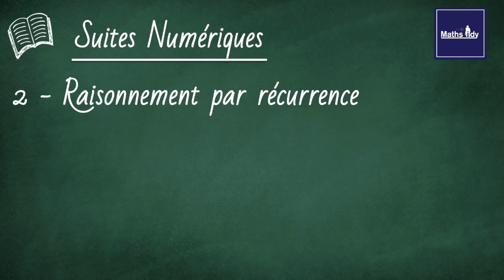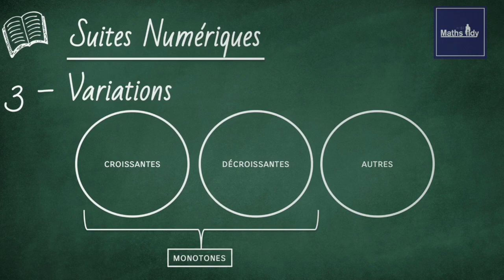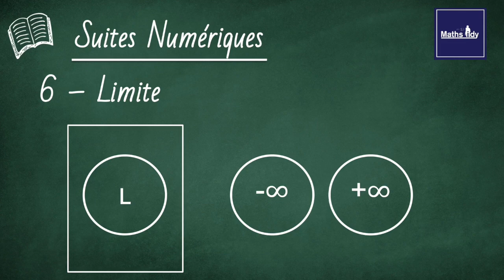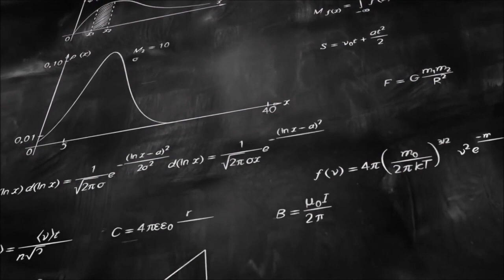Programme - Suites Numériques - Série S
Dans cette section, je démarre une série de vidéos consacrées aux suites numériques. ces vidéos peuvent être suivie aussi bien par des élèves de premières S que de terminales S

Je vous présente le programme.

bonne vidéo :-)